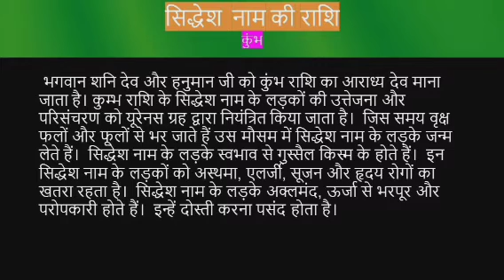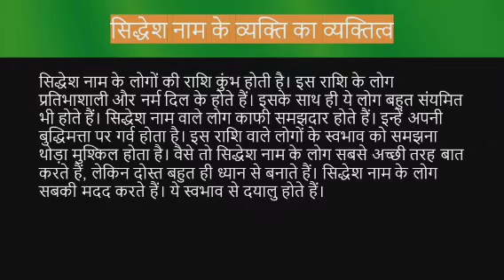Siddhesh name meaning in hindi | Siddhesh naam ka matlab kya hota hai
Siddhesh naam ka matlab
Siddhesh name meaning in hindi
Siddhesh naam mane k